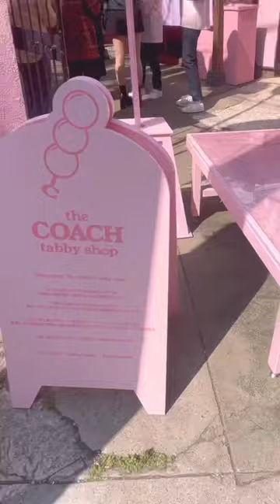coach tabby shop 🌸HARAJUKU 🍡